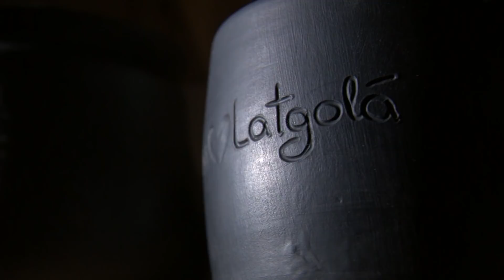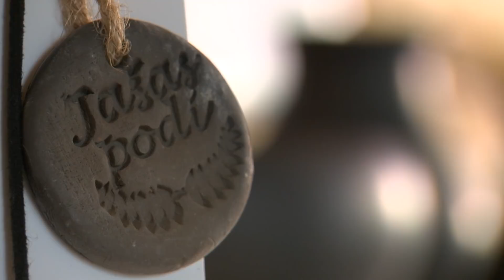PROVINCE. Citāda keramiķe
Pašā Latgales sirdī, Aizkalnes pagastā dzīvo un strādā keramiķe Kristīne Nicmane. Kaut arī apkārtnē darbojas tradīcijām bagātie novada podnieki, Kristīne nesteidz sevi pieskaitīt pie Latgales keramiķiem. Tieši otrādi – savā darbā viņa meklē atšķirīgo. Par dzīvi Aizkalnes pusē un podniecību. LTV ēterā 21.janvārī.